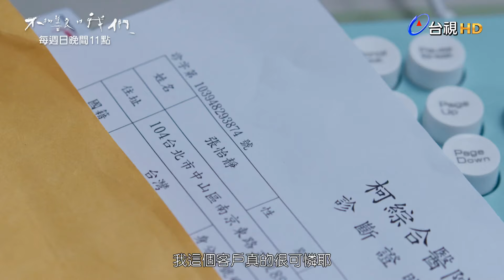【不夠善良的我們】預告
📺️每週日晚上八點 台視主頻